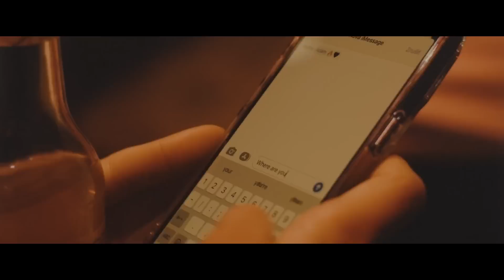ПОЧЕМУ ЭТО МОЙ ПОСЛЕДНИЙ АЛЬБОМ: ПРО MARINA - NUCLEAR (2023)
Монтаж: Алексей Шабалин
Превью: Миша Бицепс